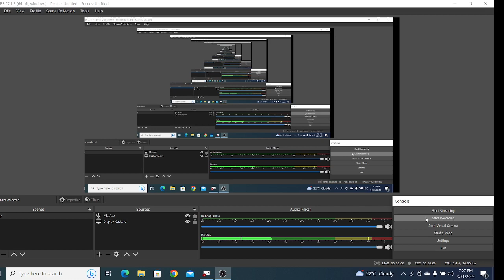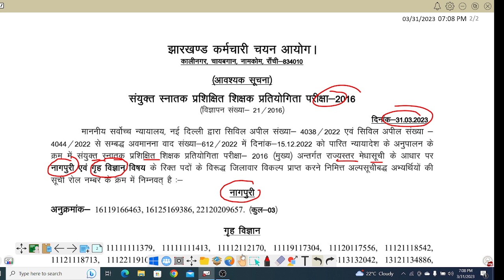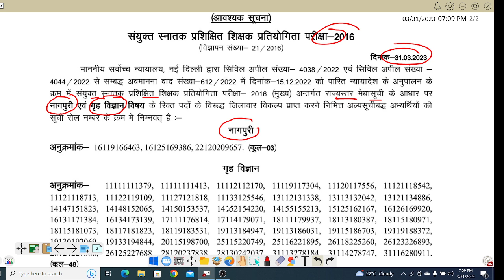JSSC :BIG UPDATES !! विजयदशमी के दिन भी JSSC ने नोटिस जारी किया !! जाने पूरा डिटेल्स